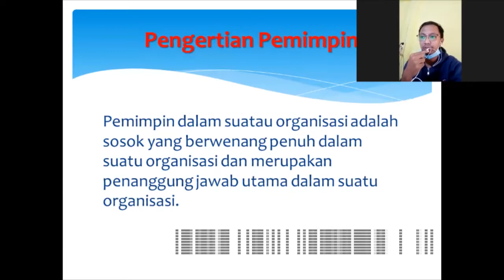UPGRADING BEM FPK UNRI PERIODE 2020/2021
[ PRESS RELEASE : UPGRADING BEM FPK UNRI PERIODE 2020/2021 ]
Assalamualaikum warahmatullahi wabarakatuh.
Hidup Mahasiswa!
Salam Bahari, Salam Jaya Selalu!
(28/1) Telah dilaksanakan acara upgrading BEM FPK UNRI pada pukul 08.30 hingga selesai di Sekretariat BEM FPK UNRI. Upgrading merupakan agenda tahunan di awal kepengurusan BEM FPK UNRI yang mengusung tema “Meningkatkan Kapasitas Keorganisasian untuk Mendorong Pergerakan dan Komitmen Pengurus BEM FPK UNRI Periode 2020/2021.”

Agenda diisi pematerian dan diskusi bersama yang dihadiri secara langsung maupun online oleh :
— Kakanda Matgus Riadi Domo, S.Pi
— Kakanda Indra Bayu Pratama, S.Pi
— Kakanda Husnul Yaqin Harahap, S.Pi
— Ayunda Mita Nursalamah.

Semoga yang dilaksanakan pada agenda hari ini dapat menambah ilmu, solidaritas dan keakraban antar pengurus BEM FPK UNRI Periode 2020/2021 hingga akhir masa kepengurusan.
Gubernur Mahasiswa : Ishlahul Fikri
Wakil Gubernur Mahasiswa : Arsad Alansyah Harahap
Tetap terhubung melalui,
FB Fan page : BEM FPK UNRI